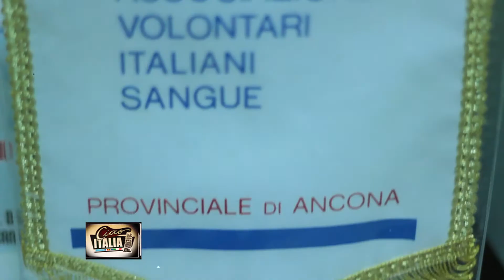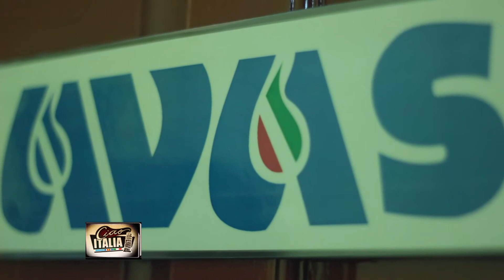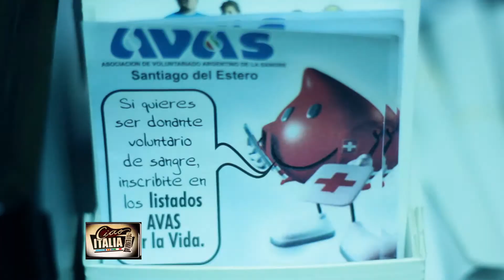CIAO Molinari y Pecora